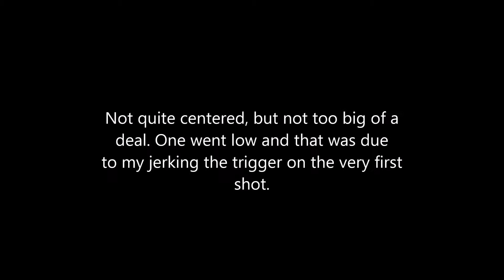Dialing In The Singlestack 40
After running a Glock almost exclusively for the past 3 years, it's been interesting acclimating myself to the 1911 platform. It's definitely an easier platform to shoot better with...so long as I do what I'm supposed to do.

Para Pro Comp 40
- JPL Precision 2 1/2 lb. trigger job
- SVI short flat trigger
- Extreme Engineering light speed hammer
- Extreme Engineering low mass disconnector
- EGW hard sear
- Wolff 12 lb. recoil spring
- ISMI 20 lb. main spring
- Tripp Research 10mm 10-round magazines
- Dawson IPSC magwell

- Black Bullets International 180gr flat points
- Hodgdon Titegroup
- Winchester Autocomp